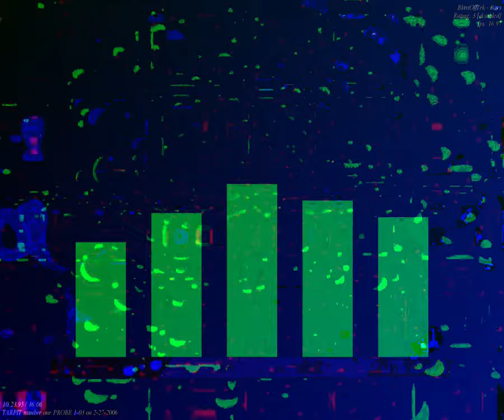[EPILEPSY WARNING] Movie 23 09 20 20h34m33s